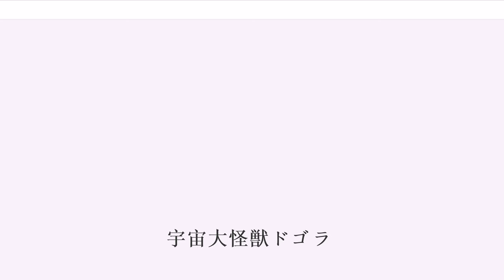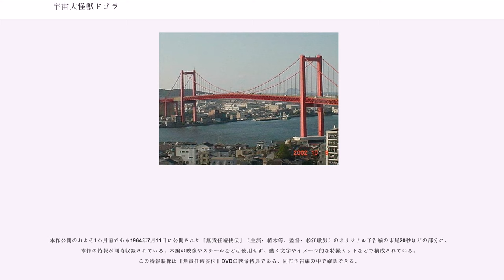宇宙大怪獣ドゴラ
『宇宙大怪獣ドゴラ』（うちゅうだいかいじゅうドゴラ）は東宝が製作し、1964年（昭和39年）8月11日に封切り公開された日本の怪獣映画。81分、総天然色、東宝スコープ。

ドゴラは、本作品の劇中に登場する宇宙怪獣の名称。

従来の怪獣映画とは異なる不定形の宇宙怪獣の表現に挑んだ意欲作。1962年に『スペース・モンス』の題で検討用台本が書かれたが、製作の決定は1964年に入ってからであった。脚本では怪獣名は決まっておらず、『地球戒厳令』『宇宙大怪獣（スペースモンスター）』などの仮題が決定稿まで用いられていた。

物語面でも、従来の人間対怪獣の構図に並行して宝石強盗団とそれを追うダイヤGメンや刑事との攻防が描かれ、娯楽性を高めている。アクションシーンなど、当時大流行していた「007シリーズ」の影響が見られる。

ドゴラ自身の造型はクラゲのようで不明瞭だが、当初の予定ではもっと明確に姿を現す予定であった。後年のDVDパッケージなどにも用いられている公開当時の宣伝用ポスターでは、建物やF-104を宙に巻き上げるドゴラの姿が描かれていたが、作中にそのような場面は存在しない。

大変な工夫と苦労を重ねて撮影に挑んだドゴラであるが、後述の理由により姿が不明瞭な怪獣とならざるを得ず、人間アクションに重点を置いている理由にはこのような面もあった。

本作は、五市合併と政令指定都市化間もない北九州市を舞台の1つとしており、当時の北九州市のランドマークがいくつも映画に登場する。ドゴラに破壊される「東洋一の吊り橋」若戸大橋や皿倉山の展望台などがそうであるが、中でも物語に大きく関わる筑豊炭田の石炭積出港としての若松港の情景は、本作の公開後に急速なエネルギー転換が進み、過去のものとなっていく筑豊産炭地区に関する貴重な記録の1つとなっている。

本作の最も特徴的なシーンとして、ドゴラがエネルギーとして求めている炭素を大量に含んだ石炭が、空中に渦を巻いて巻き上がるシーンがある。

この映像の石炭は、天井に吊るした一斗缶の中に入った、黒く着色した砂を回転させながら落下させて再現させている。しかし、当時のカメラでは高速度での逆回転撮影が不可能だったため、撮影に使用したカメラを逆さまにして正回転撮影をした。

一方、石炭の渦に巻き込まれて一緒に空中に舞い上がっていく鉄塔や煙突は操演で行っており、本編終盤で舞い上がるトロッコは上述の砂と一緒に落下させ、それを逆再生させている。

日本上空を周回中のテレビ中継衛星が、原因不明の消失を遂げる。それと並行して世界各国の宝石店が襲われ、多量のダイヤモンドが盗まれる事件が頻発する。警視庁は、ダイヤモンド盗難事件を全世界に指名手配されている宝石強盗団一味の仕業と判断して捜査を開始したが、実は宝石強盗団も正体不明の別の強盗団に強盗を妨害され、いらだっていた。

警視庁外事課の駒井刑事は、マークと名乗る謎の外国人を宝石強盗団の仲間と見て追跡中、彼が逃げ込んだと思われる、ダイヤモンドの研究を行なっている宗方博士のもとを訪れ、マークを発見するもあと一歩のところで出し抜かれてダイヤを強奪されてしまうが、マークもまた別の強盗団の一味と疑われて強盗団に拉致され、ダイヤを強奪されてしまう。しかし、マークが強奪したダイヤは宗方博士が開発・研究中の模造品「人造ダイヤ」であったことが判明し、マークもまた強盗団の隙を突いて逃亡する。強盗団は、数日後に横浜から運ばれるダイヤを強奪することを決意する。一方、宗方博士の助手をしている女性・昌代を護衛していた駒井と、電波異常の調査をしていた桐野の目の前で、石炭集積場の石炭が空に吸い取られるという事件が起きる。

数日後、ダイヤを輸送していたトラックを襲撃した強盗団は、彼らを追っていたマークとの銃撃戦になる。その最中、突如トラックが浮遊してダイヤを輸送していたトラックに落下するという異常が起きる。辛くも強盗団はダイヤを強奪するが、今度の中身は氷砂糖であった。後日、宗方博士の元を訪れた駒井刑事ら警視庁と合流したマークは、自身が世界ダイヤ保険協会の調査官（ダイヤGメン）であることを明かし、共同で強盗団に立ち向かうことになる。

それからまもなく、宗方博士や国連科学委員会の調査によって、両事件とも突然変異した宇宙細胞の...